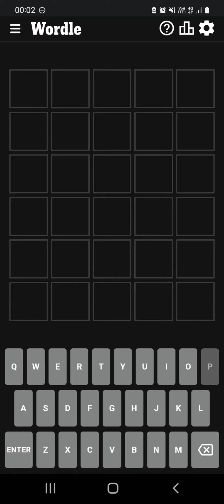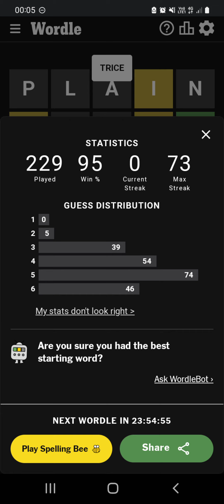Wordle 456! 19/9/22. 19th September 2022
I finally got one wrong 😭😭😪